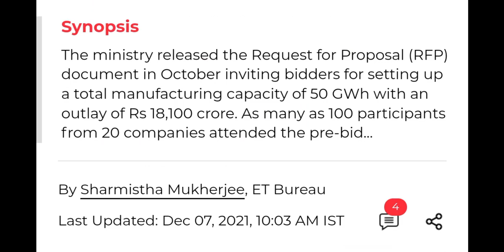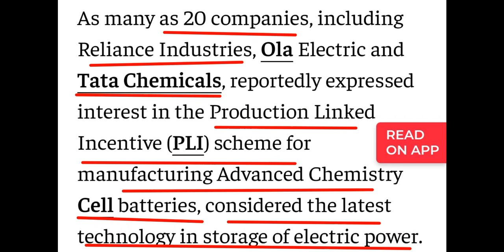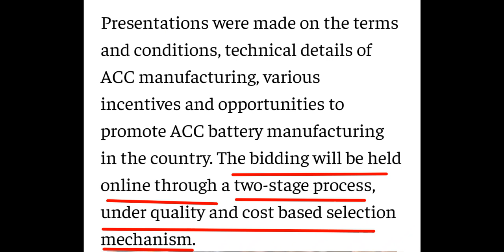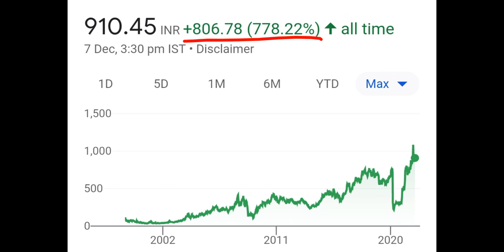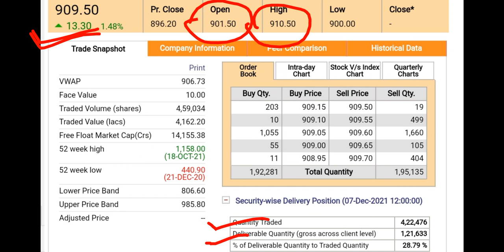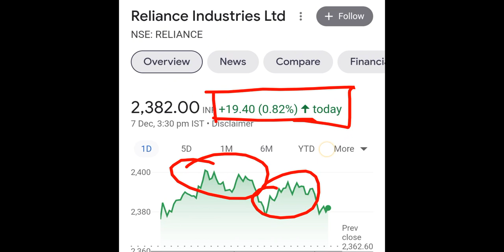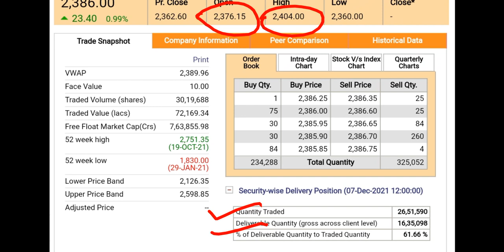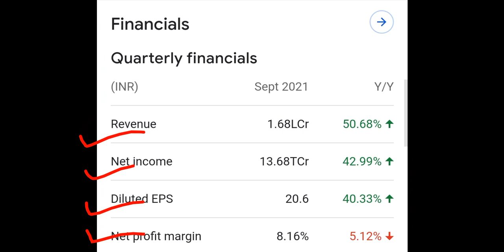TATA ओर RELIANCE के शेयरहोल्डर्स की लॉटरी 😍 18100 करोड़ का धमाका आ गयी रिपोर्ट दिन खुश करने वाली 💯